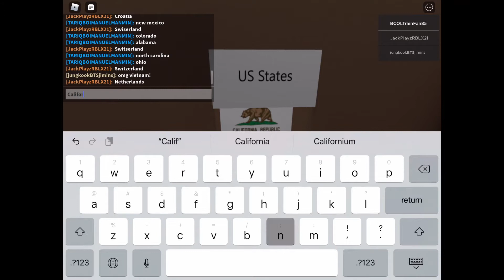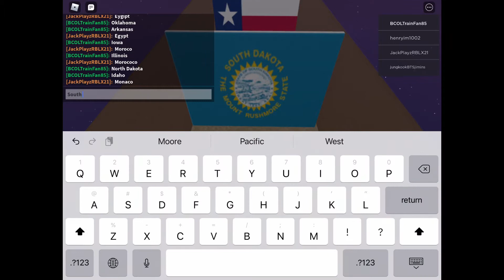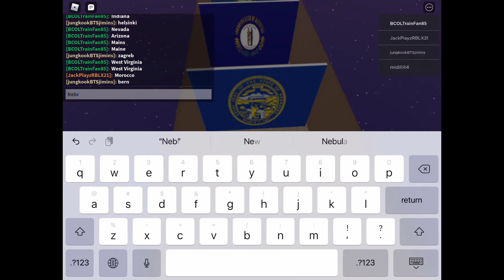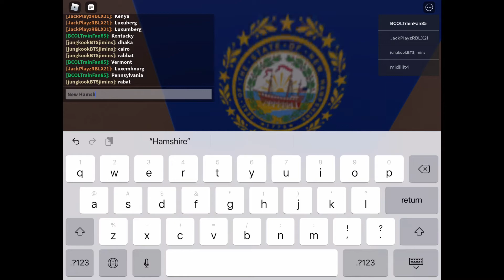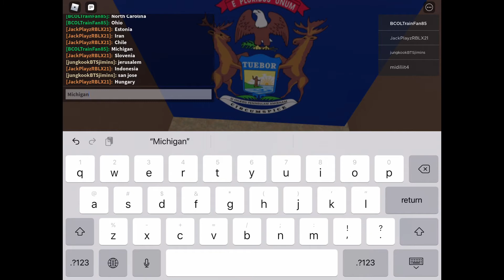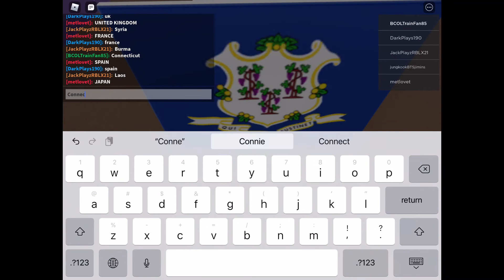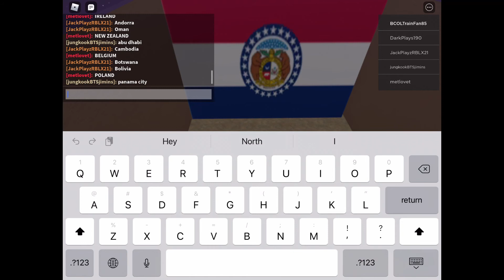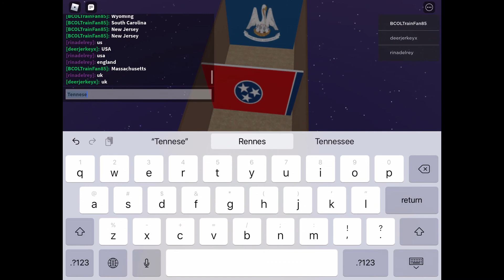BCOLTrainFan85 RBLX Gameplay #93: Guess The Country Flag (Say a State)